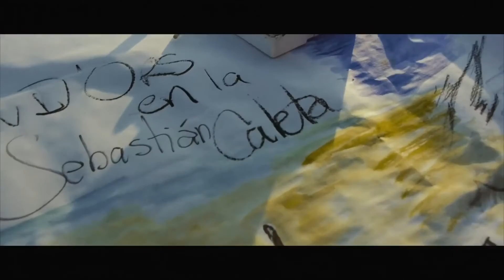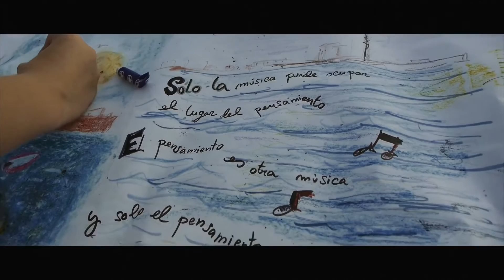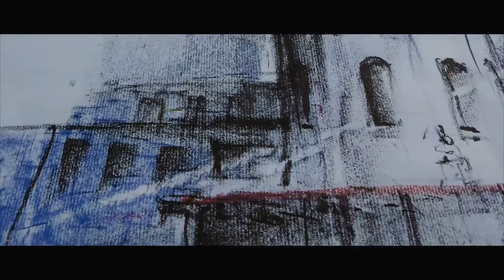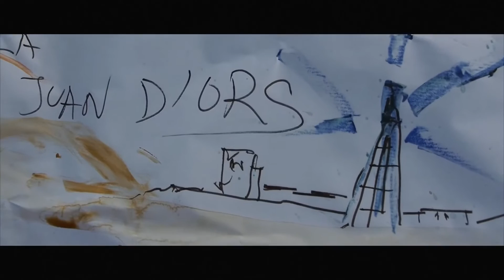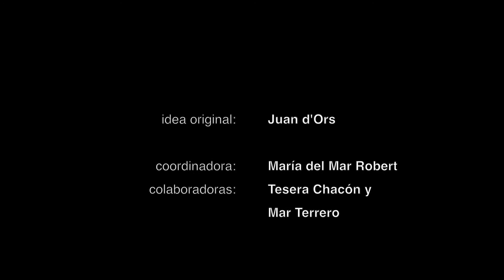Sketchers con Juan d'Ors, un año después...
Video realizado en un solo plano secuencia.

Idea Original: Juan d'Ors.

coordinadora: Maria del Mar Robert.

colaboradoras: Teresa Chacón y Mar Terrero.

participan: Sketchers Bahia de Cádiz y Urban Sketchers Andalucía.

agradecimiento especial al: Club Caleta.

realización y edición: Alejandro Arias, ALETzu Multimedios.

Cádiz 2015